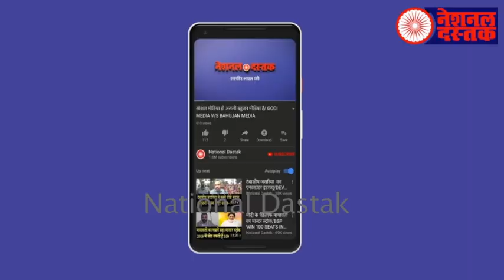बीजेपी सांसद का फिर बड़ा कांड/BIG NEWS COMING FROM BIHAR